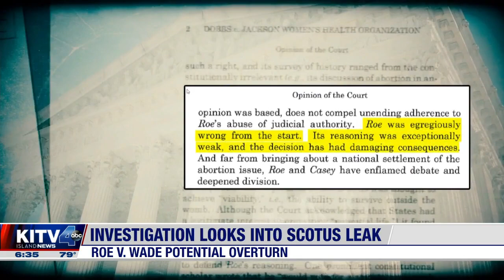Investigation launched into leak of Supreme Court draft majority opinion on Roe v. Wade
An unprecedented leak of the 100 page document to Politico had officials reeling. For news you need to know,